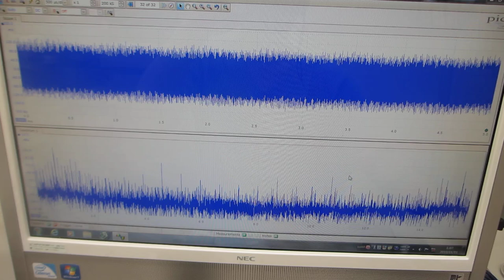超音波の音圧測定解析システムによる発振制御実験（超音波テスター：オシロスコープ100MHzタイプを利用した実験）